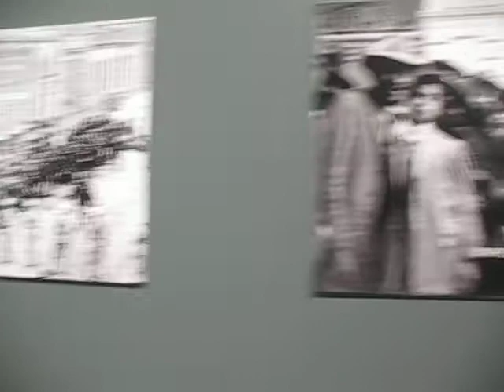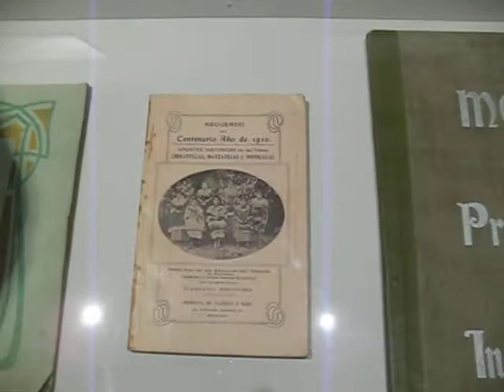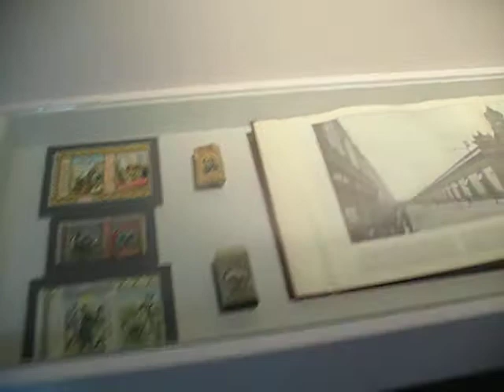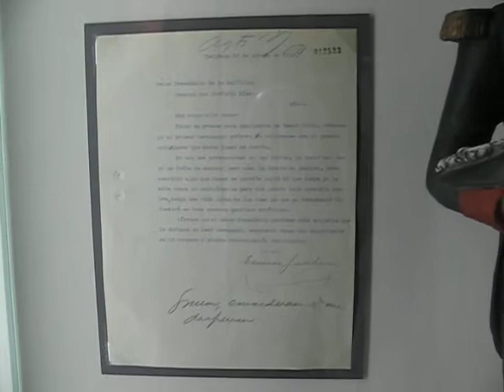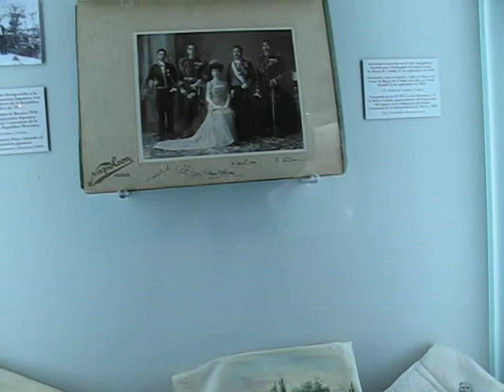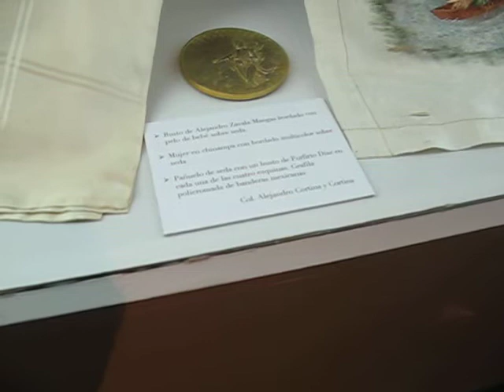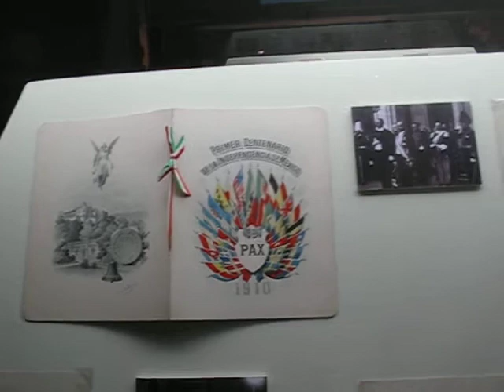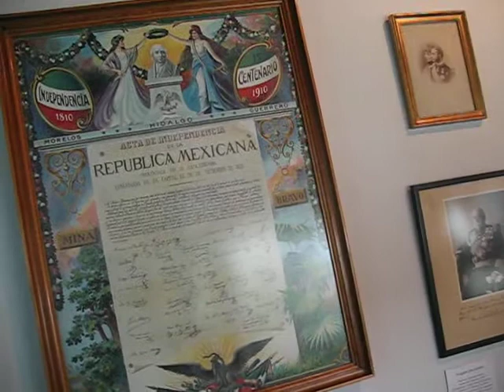"Parafernalia e Independencia", un breve y sinuoso recorrido por esta exposición en el MAP en 2008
"Parafernalia e Independencia" es un breve y sinuoso recorrido por la inauguración de la exposición homónima realizada en el Museo de Arte Popular (MAP) de julio a septiembre de 2008 con motivo del centenario de la independencia de México.

Vivir bien Abundancia Imán de la salud Flujo constante Imán del dinero Infinito Imán de la riqueza Prosperidad Lluvia de bendiciones Tarro de miel Flor de lis Verde esmeralda Ometéotl Flores de primavera Punto cero Color blanco Palmera botella Fresas y arándanos Tlazocamati Fortuna Llovizna Gracias Namaste Jesús es mi maestro y mi guía

"Paraphernalia e Independencia" is a brief and winding journey through the inauguration of the homonymous exhibition held at the Museum of Popular Art (MAP) from July to September 2008 on the occasion of the centenary of Mexico's independence.